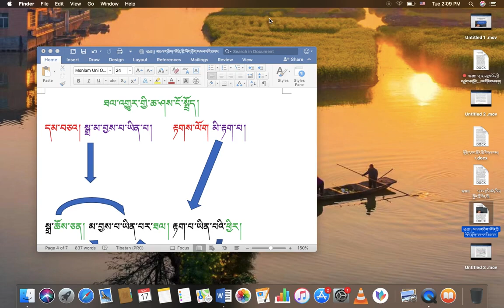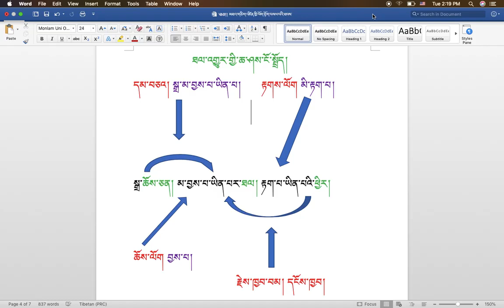རིགས་ལམ་སློབ་ཁྲིད། 221 ཐལ་འགྱུར་གྱི་ཆ་ཤས་ངོ་སྤྲོད། ( ༤ ) DIALECTIC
རིགས་ལམ་སློབ་ཁྲིད། 221 ཐལ་འགྱུར་གྱི་ཆ་ཤས་ངོ་སྤྲོད། ( ༤ )
DIALECTIC